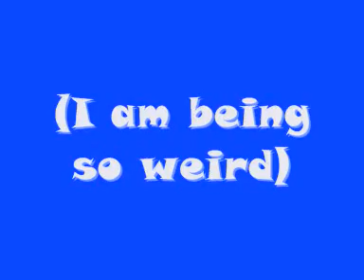Video Requests!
RULES
You cannot ask me any personal things. Like My face, family, house. Nothing like that. You can do Webkinz, LPS, Twilight, and so on...xD